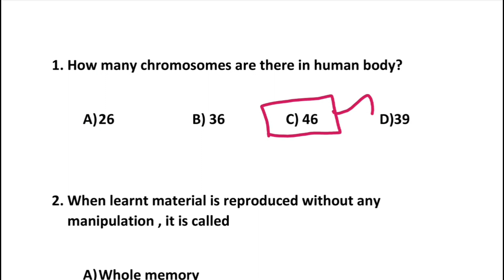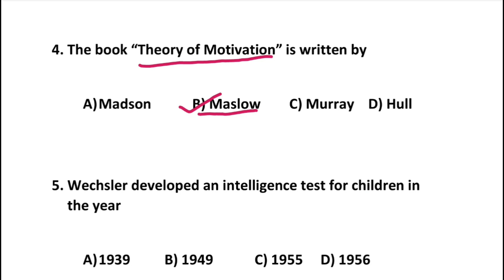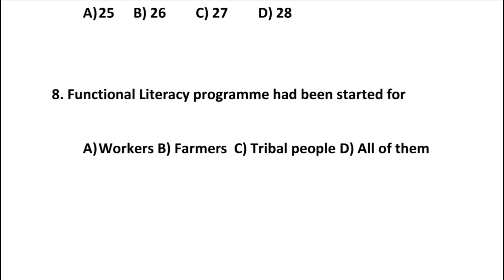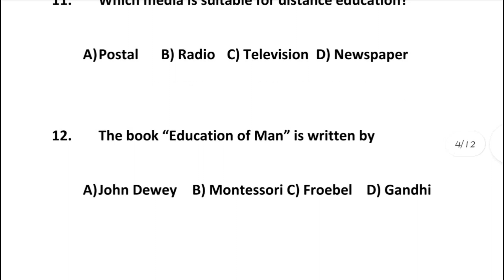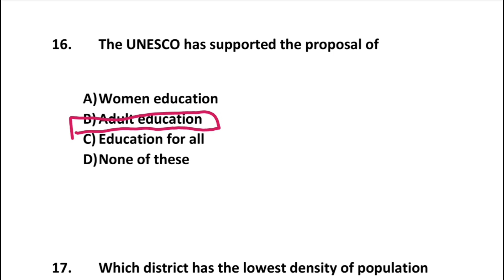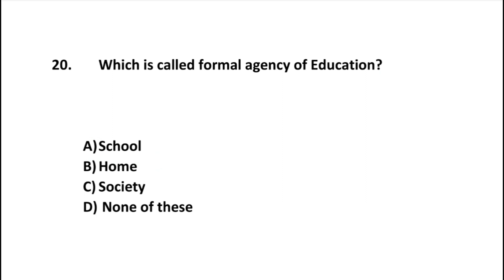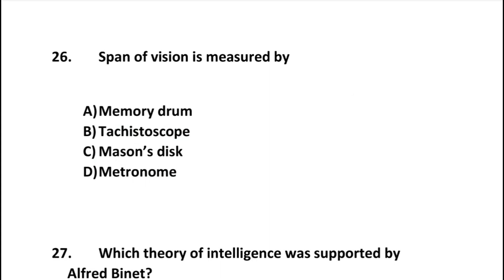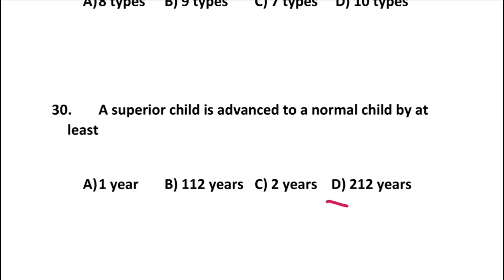Pg Trb Educational psychology previous year question 2011-2012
Pg Trb Educational psychology
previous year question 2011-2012